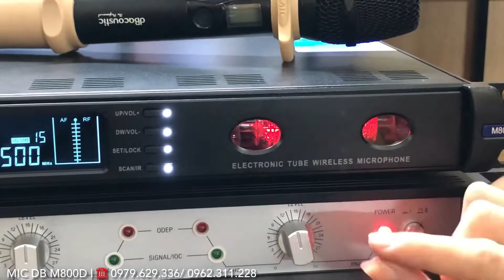Có Hay Như Lời Đồn - Mic DB M800D Công Nghệ Bóng Đèn Giá Ưu Đãi lh 0979.629.336